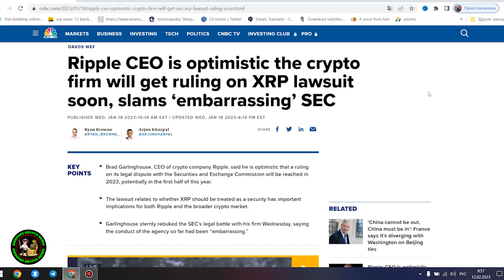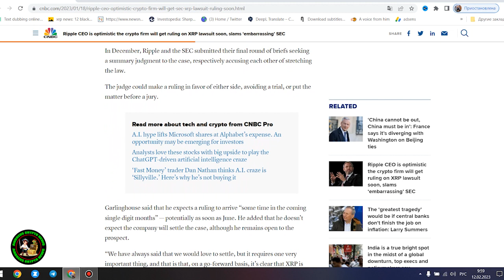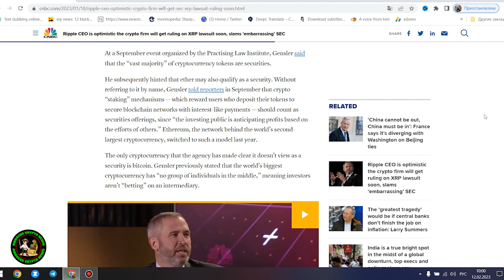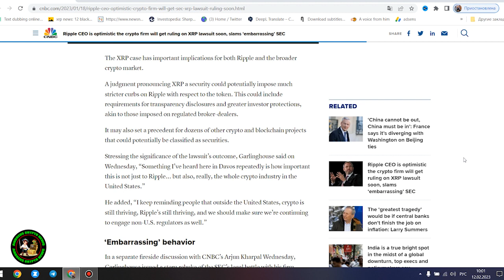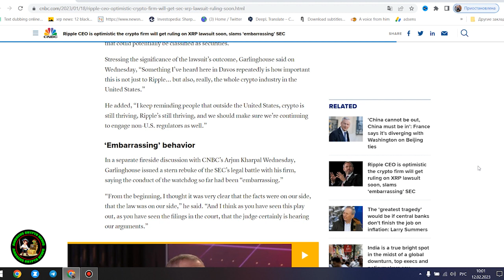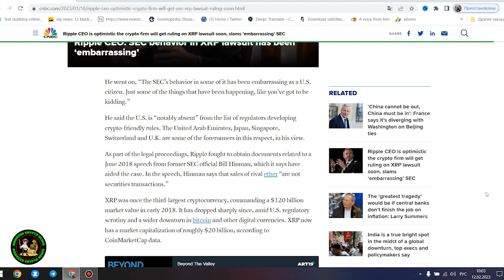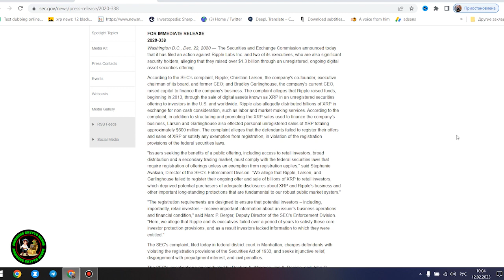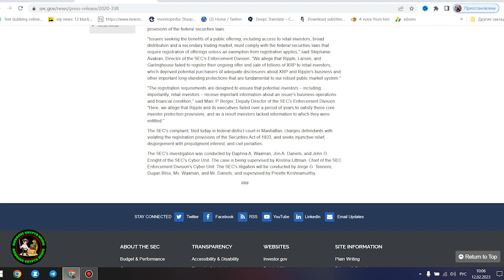⚠️EXTREME DANGER: RIPPLE/XRP WEEKS AWAY FROM PRICE DISCOVERY & THE SEC PIVOTS TO SUING STABLECOINS⚠️